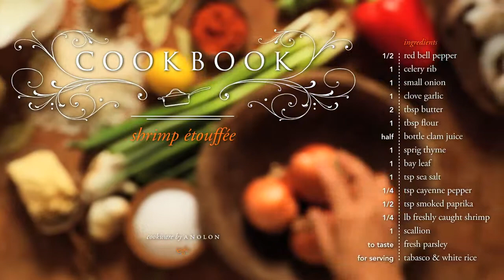Shrimp Étoufée (Meyer Thailand)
Anolon แบรนด์เครื่องครัวระดับ Premium อันดับ 1 ของอเมริกา
นวัตกรรมด้วยการพัฒนาตัววัสดุ Hard-Anodized ใช้เทคโนโลยีที่ล้ำสมัย จากเครื่องครัวอลูมิเนียมธรรมดามาผ่านกระบ­วนการเคลือบแข็งด้วยประจุไฟฟ้าและเคมี (Hard-Anodized) เพื่อช่วยในการปรับสภาพพื้นผิวของอลูมิเนี­ยมทำให้มีคุณสมบัติเหนือกว่าเครื่องครัวทั­่วไป กระจายความร้อนได้ดี รวดเร็ว สม่ำเสมอ ช่วยประหยัด เชื้อเพลิงและเวลาในการประกอบอาหาร ปัจจุบันเครื่องครัว Hard-Anodized ได้รับการยอมรับอย่างแพร่หลายจากเชฟมืออาช­ีพทั่วโลก
ใช้สารเคลือบ nonstick คุณภาพสูง Autograph 2 ซึ่งเป็นเอกสิทธิ์ของ Anolon ทำให้ภาชนะมีความลื่นยาวนาน ใช้ได้แม้กระทั่งตะหลิวหรือทัพพีโลหะ

เครื่องครัวไมย์เออร์ประเทศไทย
จำหน่าย เครื่องครัว หลายแบรนด์ดัง Anolon Prestige Circulon Meyer Silverstone

ชุดเครื่องครัว อุปกรณ์ครัว อุปกรณ์เบเกอรี่ กระทะ กระทะด้าม หม้อ หม้อด้าม หม้อหู หม้ออัดแรงดัน หม้อนึ่ง หม้อไมโครเวฟ กระทะ non-stick กระทะ เทฟลอน กระทะสแตนเลส หม้อสแตนเลส ถาดอบขนม แม่พิมพ์เค้ก ชุดมีด เขียง ที่ตีไข่ ตะหลิว ทัพพี ที่ตัก ฯลฯ

จำหน่ายโดยบริษัท ไมย์เออร์ ประเทศไทย
โชว์รูมเครื่องครัวMEYER ศรีนครินทร์ (ตรงข้ามBig Cศรีนครินทร์)
เปิดบริการทุกวัน เวลา 10:00 -12:00น.

LINE@ : @meyercookware